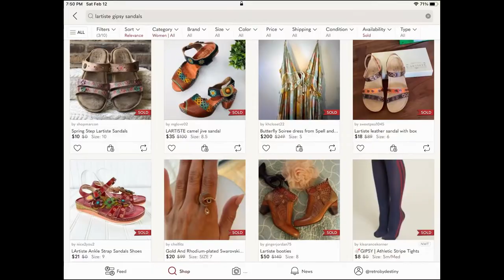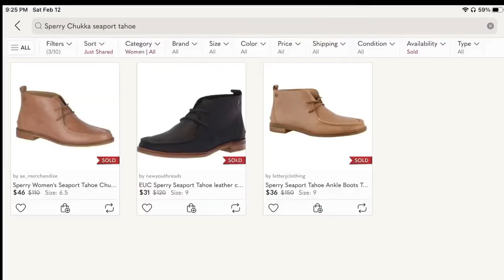STRIKING THE THREDUP IRON WHILE IT’S HOT!! BEST SHOES YET?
My third consecutive box!😅